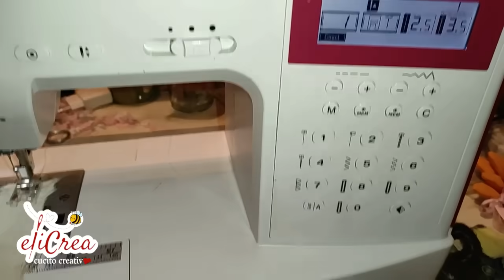🌹959 - come fare nastri con ritagli di tessuto - @elicreaCUCITO creativo💕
💕PUOI SOSTENERE IL CANALE GRATUITAMENTE  LASCIANDO  un COMMENTO, UN LIKE e ISCRIVENDOTI , a te NON COSTA NULLA PER IL CANALE PUò FARE LA DIFFERENZA. GRAZIE 🌹

✅ MACCHINA DA CUCIRE: BERNETTE sew&go 8

🎀I TESSUTI LI ACQUISTO PRESSO "LA BOTTEGA DEI TESSUTI di VALENTINA"

💥💥💥ACQUISTATE PRESSO LA ditta GNOATO IL NUMERO WHATAPPS PER INFO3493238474